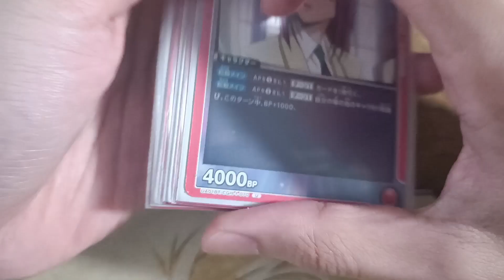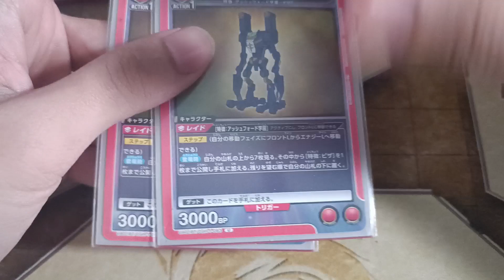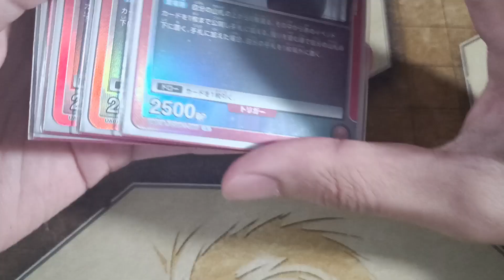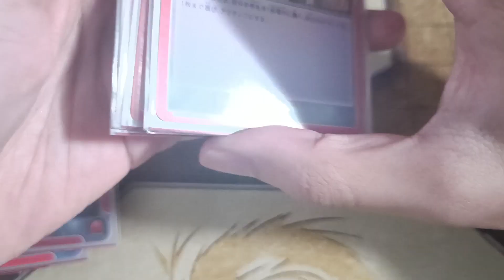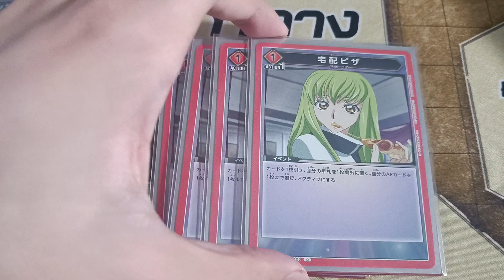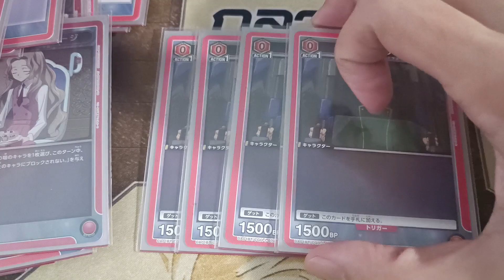[Union Arena Card game] EP.2 DeckProfile โรงเรียนแอสฟอร์ด(C2) ราคาสบายกระเป๋า